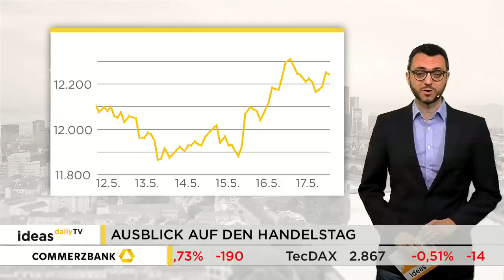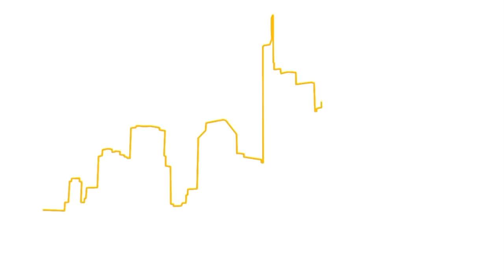Ideas Daily TV: DAX mit Wochenplus von 1,5 Prozent / Marktidee: EUR/USD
Vergangenen Freitag sahen wir Gewinnmitnahmen beim deutschen Leitindex. Dieser schloss 0,6 Prozent tiefer. Hielt sich aber über 12.200 Punkten. Auf Wochensicht bleibt dennoch ein ordentliches Plus. Hier ging es um 1,5 Prozent nach oben für den DAX.

Marktidee: EUR/USD.
Dieses Währungspaar markierte im Februar 2018 ein Mehrjahreshoch bei 1,2555 USD. Seitdem befindet es sich in einem intakten Abwärtstrend. Den bisherigen Tiefpunkt sah die Notierung am 26. April dieses Jahres bei 1,1111 USD. An der dort befindlichen Unterstützungszone setzte eine mehrtägige Kurserholung ein. Am vergangenen Freitag rutschte der Kurs nun aber wieder unter die Erholungstrendlinie vom April-Tief.